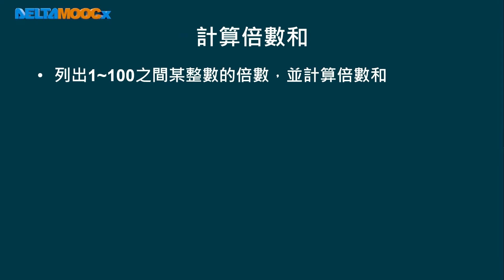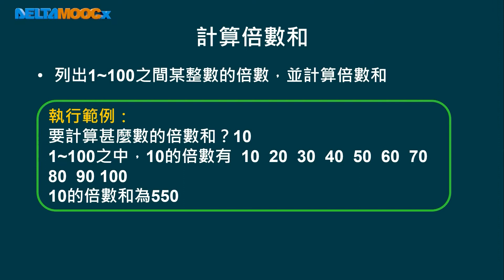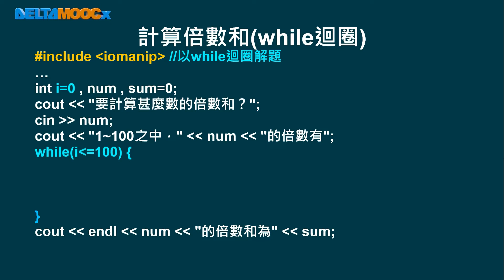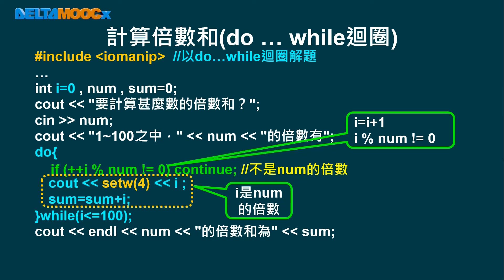高中程式設計-語法篇_流程控制結構(重覆結構)_迴圈的跳離-continue_計算倍數和_張翔宇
重覆結構 迴圈的跳離-continue#計算倍數和